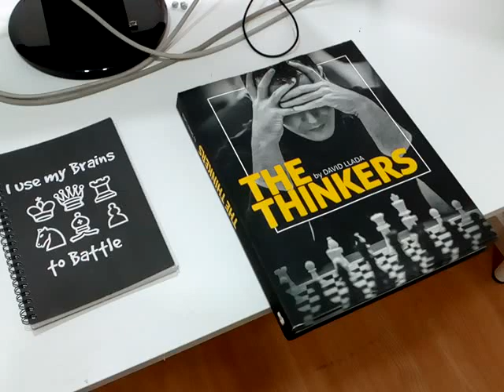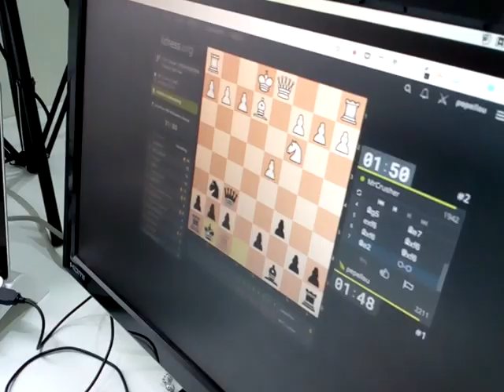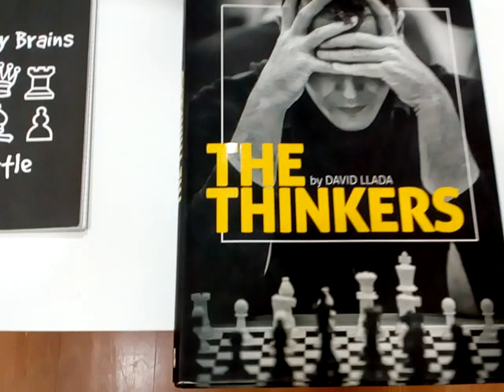Halloween's CHESS stream: Tykhon (PeshkaCh) vs. Pepe (Pepellou). SpainLive. 31/10/2018